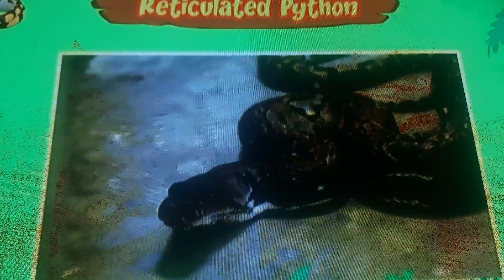Its part of Vietnam 🇻🇳 Cambodia 🇰🇭 Myanmar 🇲🇲 Laos 🇱🇦 Malaysia 🇲🇾 Liberia 🇱🇷 Indonesia 🇮🇩 Nepal 🇳🇵